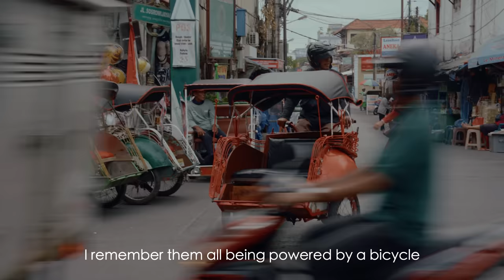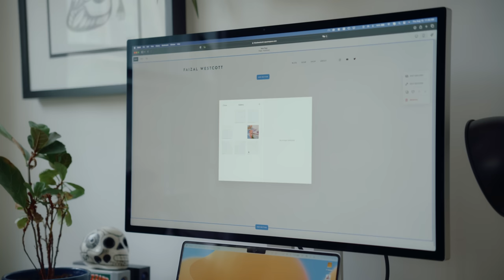Street Photography in Indonesia with the Fuji X-T5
This is the first time I've been back to Indonesia in seven years...

27mm lens
18-50mm lens

The Rest of My Photo & Video Gear

Main Photo Camera
Main Photo Lens
Video Camera
Video Zoom Lens
Video Wide Lens
Studio Mic
Outdoor Mic